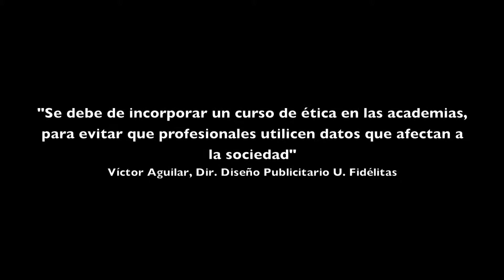Capsula Informativa Jornada de Ética en Publicidad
Jornada de Ética en Publicidad, organizada por el Tribunal de Ética del Colegio de Periodistas de Costa Rica.
Llevada a cabo el 10 de marzo del 2011